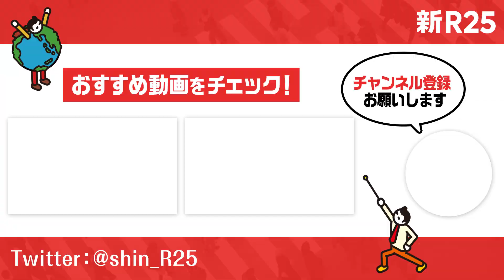「好き」と「得意」どちらを優先すべき？ 自己理解のプロが教える“本当にやりたいこと”の見つけ方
初の書籍が大ヒット中！ 自己理解の専門家・八木仁平さんに「本当にやりたいこと」の見つけ方を教えてもらいました。「好きなこと」より「得意なこと」を先に見つけるべきだという理由とは？

インタビュアー：渡辺将基（新R25編集長）

■八木仁平さんの情報をチェック！

『世界一やさしい「やりたいこと」の見つけ方』

自己理解プログラムの無料相談はこちら

■新R25の情報をチェック！

【八木仁平 プロフィール】
株式会社Meee代表取締役。高知県生まれ。早稲田大学卒業後すぐに独立したものの、お金以外の働く目的を見失って鬱状態に。その経験から本当にやりたいことを見つけるため自己理解をスタート。自己理解を深めていくうちに「こんなにハマれることはこれまでなかった」と気づき、自己理解を仕事に。現在は誰もが理解できる「自己理解の教科書」をブログ・YouTubeなどで発信。著書に『世界一やさしい「やりたいこと」の見つけ方』がある。ビジョンは「世界中で自己理解プログラムを提供して、夢中な自分で生きられる人を増やす」こと。